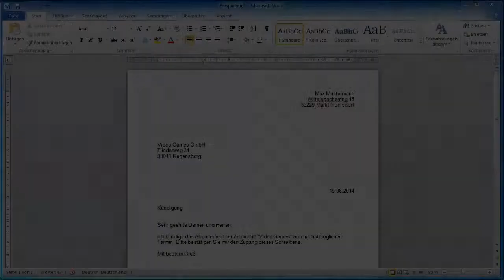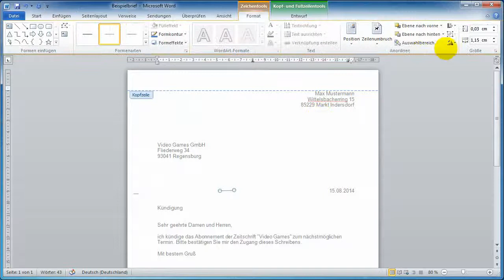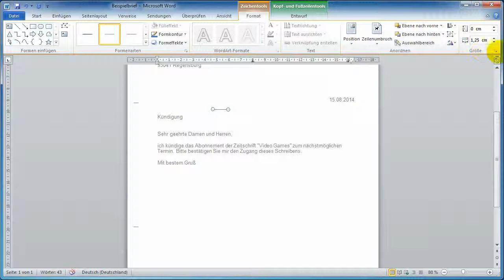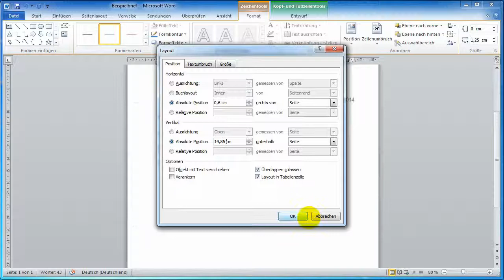05 Korrespondenz Lochmarken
Lochmarken sind praktisch, wenn am Locher keine Schiene vorhanden ist. Hier zeigt ein kleiner Strich an, wo das Blatt in den Locher gelegt wird um den Brief genau in der Mitte lochen zu können.

Lochmarke (Länge 0,6 cm):
0,6 cm von der linken Seite, 14,85 cm vom oberen Rand entfernt.

Faltmarken ermöglichen es den Brief an dieser Stelle so zu falten, damit er genau in das entsprechende Kuvert passt.

Faltmarke 1 (0,4 cm):
0,5 cm von der linken Seite, 10,5 cm vom oberen Rand entfernt.

Faltmarke 2 (0,4 cm):
0,5 cm von der linken Seite, 21 cm vom oberen Rand entfernt.